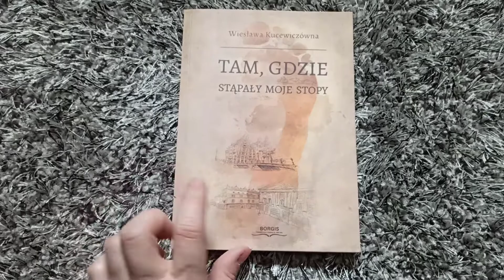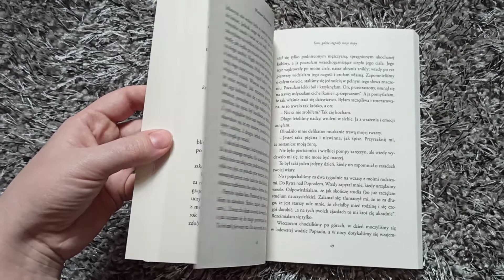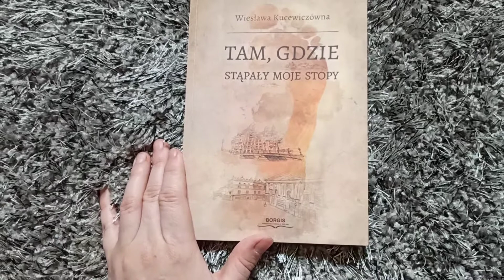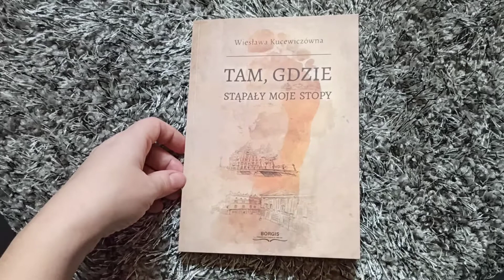recenzja ,, Tam, gdzie stąpały moje stopy" Wiesławy Kucewiczówny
Za cudowną książkę dziękuję Wydawnictwu Borgis🥰🌸